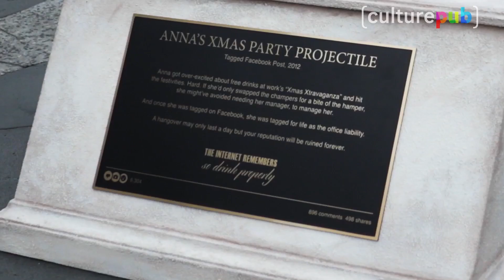Drink Wise : des beuveries gravées dans le bronze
Comment éviter que les jeunes ne boivent trop ? Et plus précisément, comment faire comprendre aux jeunes australiens que la modération a meilleur goût ?  Avec cette expo virtuelle illustrant des images de beuveries qui se retrouvent sur les réseaux sociaux, l'association Drink Wise a trouvé une façon très originale de lutter contre le binge drinking.